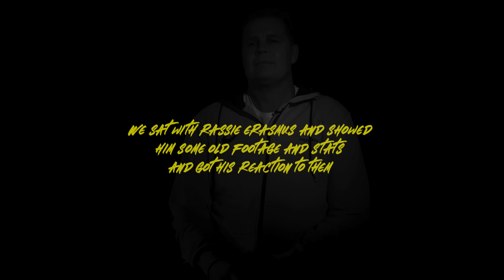Rassie Erasmus on the Springboks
Rassie Erasmus, Director of Rugby, talks about what it means being a Springbok and the transition of the team since he took over the coaching duties.